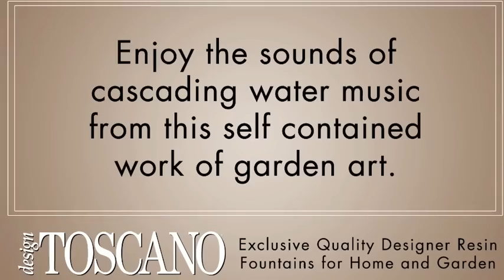The Peeing Boy of Brussels Sculpture and Fountain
The legendary Manneken Pis has stood in Brussels for more than 300 years

We've captured this classic statue from one of Europe's most beautiful cities. Whether you display this delightful peeing boy statue in your gallery or choose the piped version with included recirculating pump to create a fountain display, this peeing boy sculpture will bring timeless art to your home or garden. Our Design Toscano-exclusive peeing boy statue is cast in quality designer resin and hand-finished to replicate fine stonework, this European classic statue is an investment in garden art that features a durable, weather resistant, integrated, UL-listed, indoor/outdoor pump. Another quality garden fountain from Design Toscano! Simple assembly required.